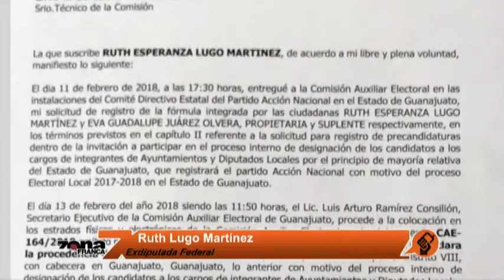Ruth Lugo Martínez Exdiputada Federal